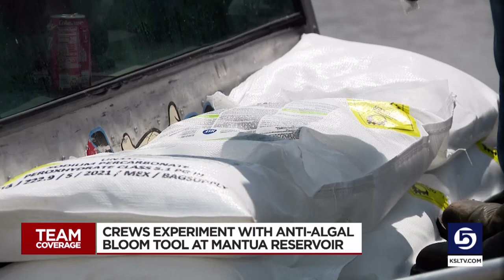After algal blooms return, crews experiment with mitigation tool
A project aimed at killing off harmful algal blooms hit a snag.